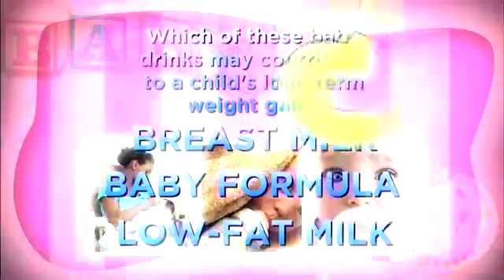Breast Milk Formula or Cow s Milk Medical Course